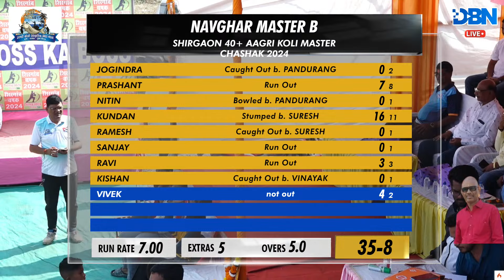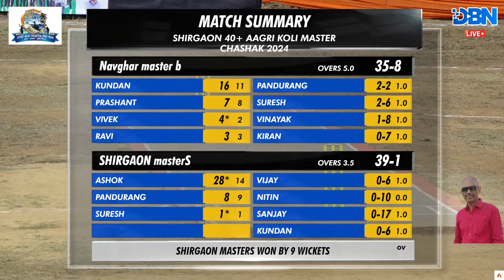DAY 2 || MATCH NO 1 || SHIRGAON MASTERS VS NAVGHAR MASTER B || SHIRGAON 40+ AAGRI KOLI MASTER CHASH